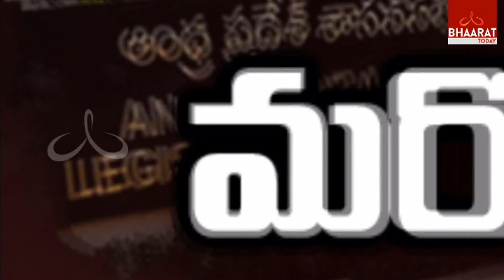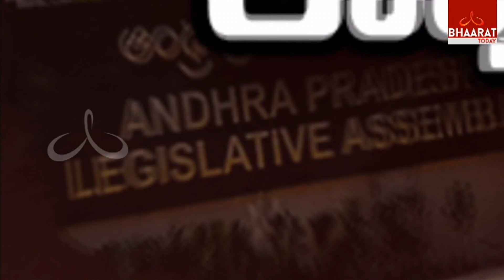Special Discussion On YSRCP Party Not Attending To AP Assembly | No Opposition Party To TDP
Special Discussion On YSRCP Party Not Attending To AP Assembly | No Opposition Party To TDP | Bhaarat Today